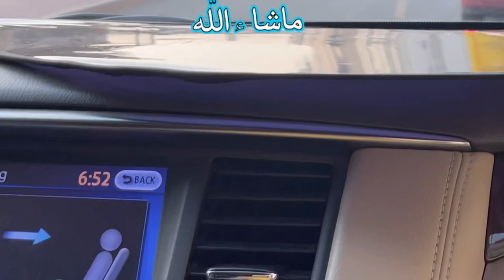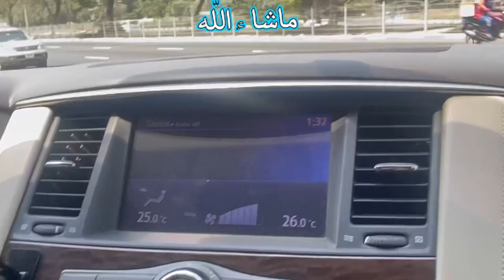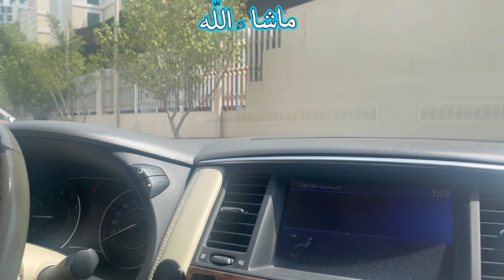August 28, 2023 | Today vlog | school reopening In Uae